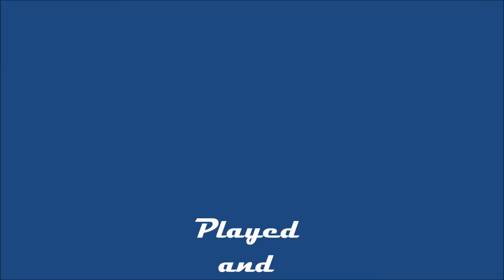Quietly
Composed by G M Cassaro and played on classical guitar and recorded by M H Cassaro^^^
Enjoy quite a few of my Digital Art Works III